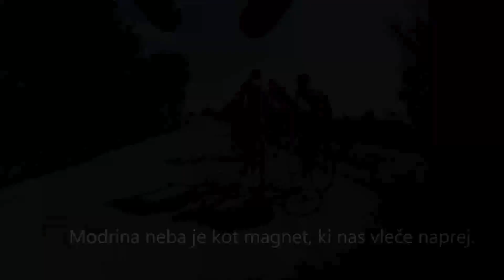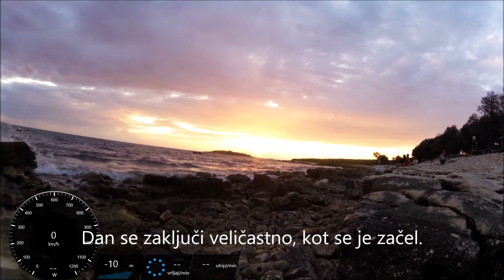Meridiana & BikeRepublic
Istra is always nice place for some road bike action.